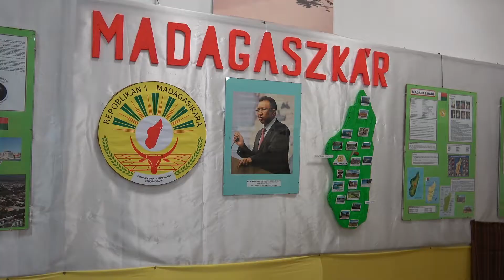Milus Alida és Répás Szilvia táncművészek fellépése a Zászlómúzeumban